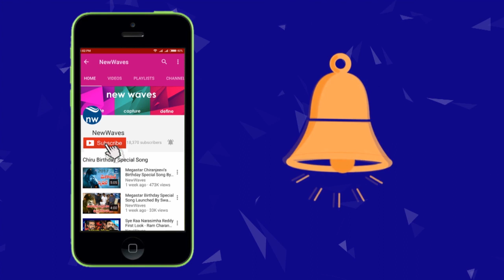అనిల్ కుమార్ యాదవ్ కి చాలెంజ్ చేసిన జనసైనికుడు | JanaSena | PawnaKalyan | New Waves